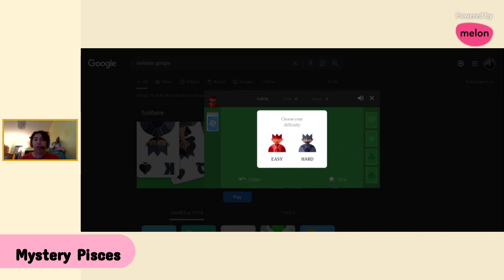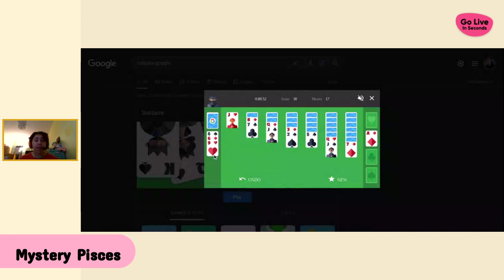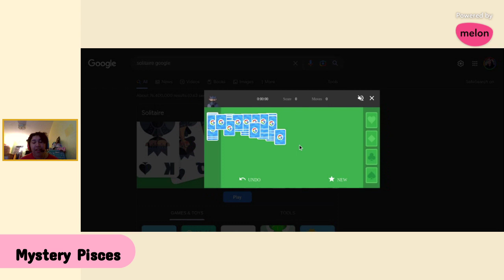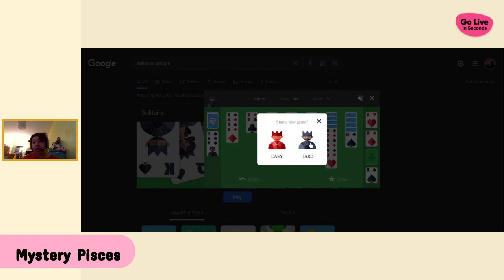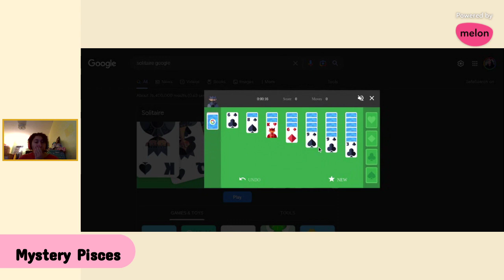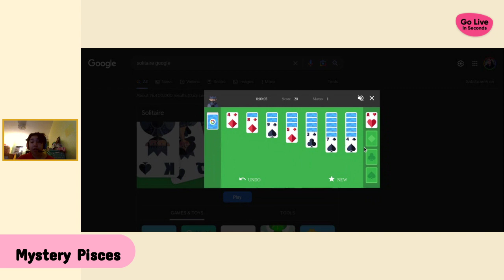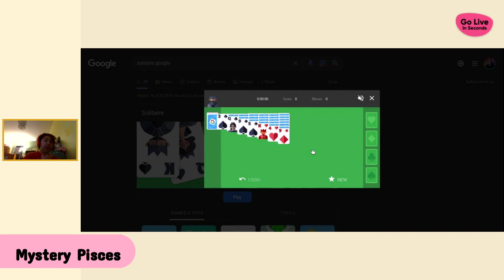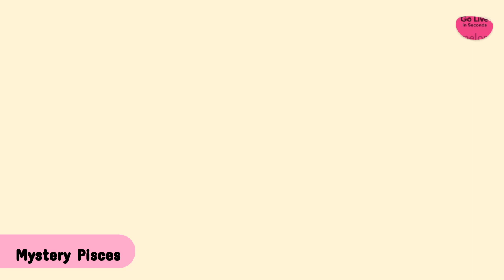This is Probably the Calmest Stream | First Stream of 2023 (04-01-2023)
This is the calmest and first Twitch stream of 2023. I hope to do more content here as well as upgrade my materials.